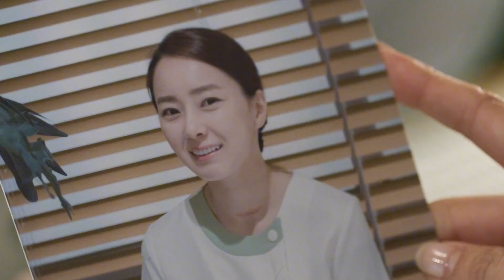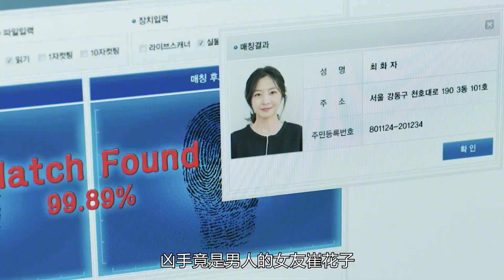男友埋了3年，女友卻懷孕了